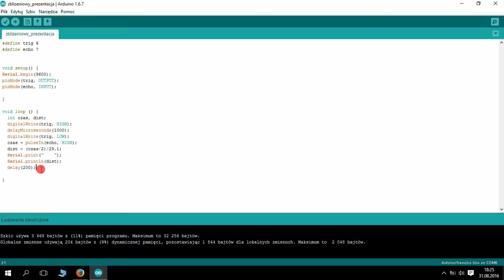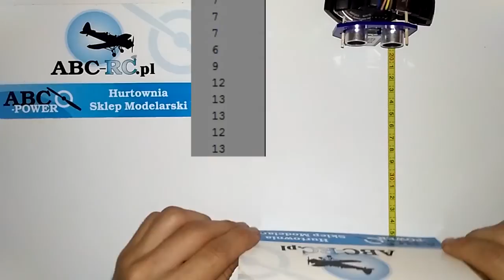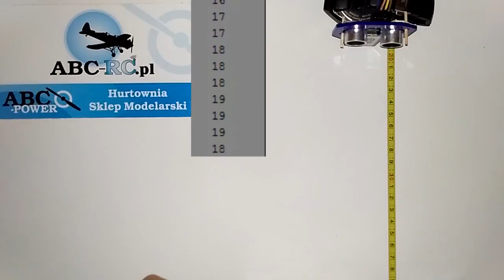Czujnik ultradźwiękowy - HC-SR04 – ABC-RC.pl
W tym filmie dowiesz się jak podłączyć czujnik ultradźwiękowy do UNO. Zaprezentuję Ci również prosty program wykorzystujący wyżej wymieniony czujnik.

Autor filmu: Dariusz D.